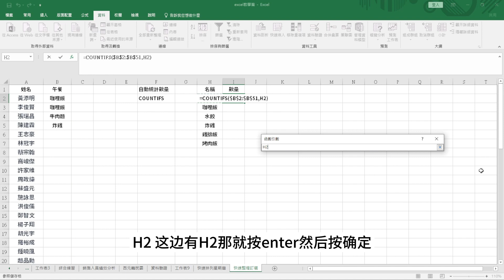學習使用EXCEL COUNTIFS神技 - 你只需30秒！excel #excel教學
使用EXCEL COUNTIFS神技 - 你只需30秒！
短內容： 不用再擔心大量數據的統計問題，學習COUNTIFS只需半分鐘，一切都變得簡單！